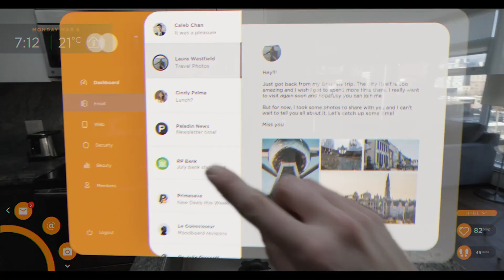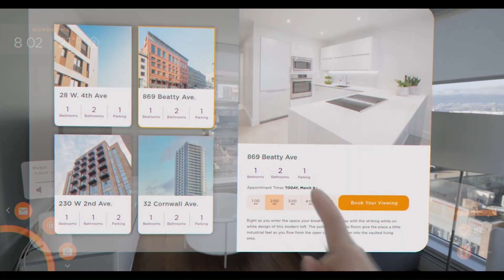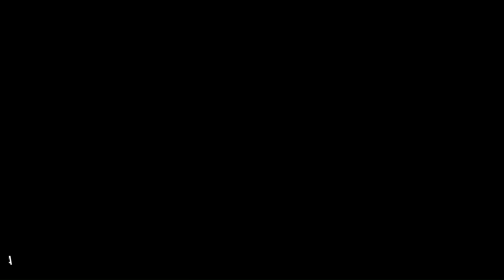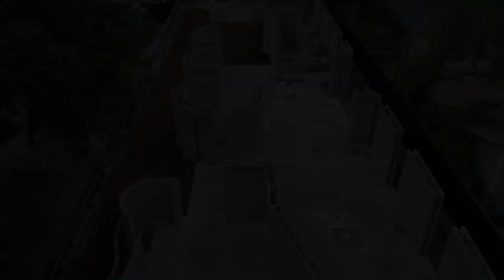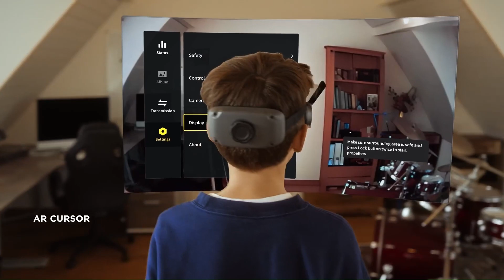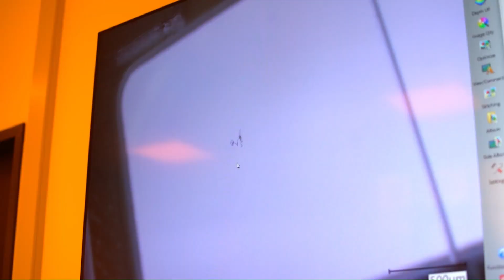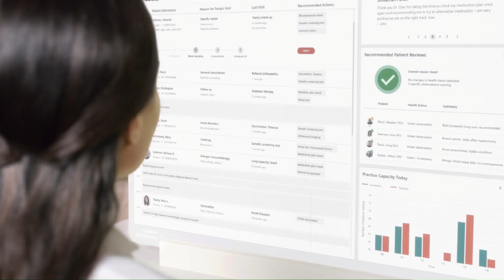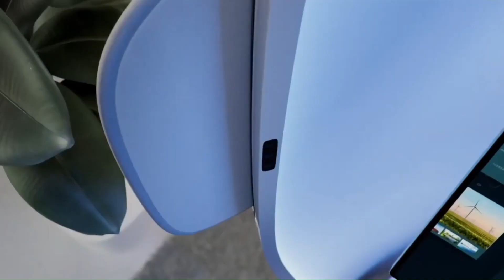15 Emerging Technologies That Will Blow Your Mind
00:00-intro
00:18-Real Estate AR
02:24-ClearSpace-1
02:29-Groundbreaker
03:29-Microsoft’s Silica Glass
04:32-Samsung Galaxy Ring
05:38-Microsoft HoloLens 2
06:37-Electric Atlas Robot
07:38-3D House Printer
08:41-Sarcos Guardian® XO®
09:45-DJI Avata 2
10:47-Nanoscribe
11:46-Air-Ring Mask
12:52-Future of Healthcare by Siemens
13:55-Mukaab
15:00-Flowspace Pod